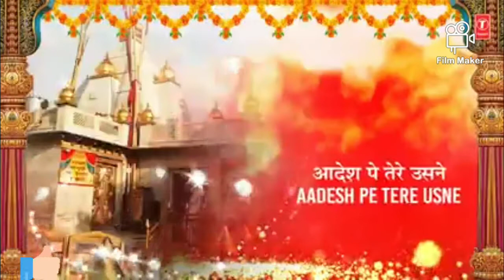Jai MAA VAISHNO DEVI song 🙏🙏🙏